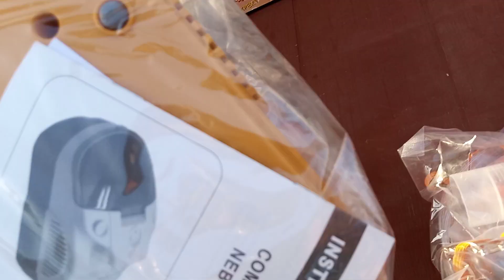Nebulizers in Pakistan - Best Quality Medical Nebulizers Supplies in Pakistan